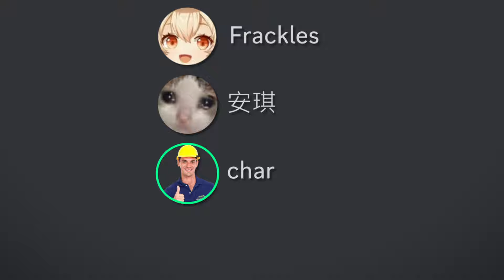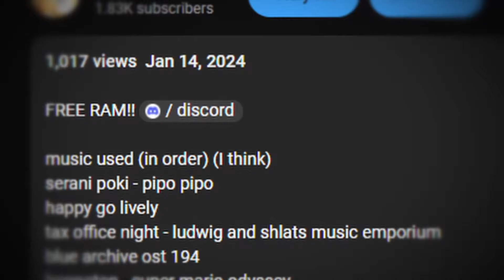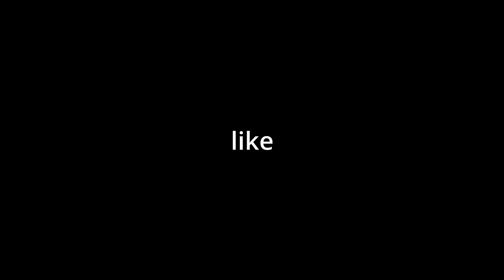Valorant Ruined With 1 Update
valorant i love valorant so so much

i love valorant videos by frackles hes so handsome and the best fps player of all time

(ignore tags) (i did not steal these from al1)